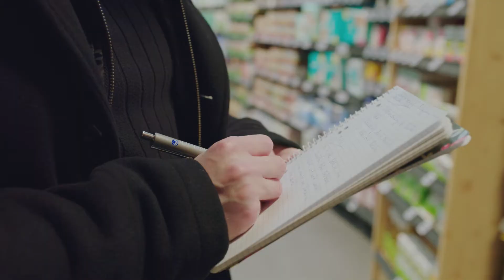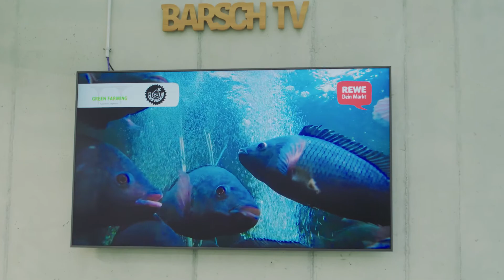Exkursion: Regionale Lieferwege nachhaltig gestalten | Frankfurt UAS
16 Bachelor-Studierende der Frankfurt UAS erarbeiten in einem Praxisfallprojekt, wie Lieferwege regionaler Produkte ökologisch nachhaltig gestaltet und logistische Prozesse optimiert werden können. Hierzu betrachten die Studierenden der Studiengänge Betriebswirtschaft sowie International Business Administration mit dem Studienschwerpunkt Produktionsmanagement und Logistik unter Leitung von Prof. Dr. Kerstin Wegener die lokalen und regionalen Lieferanten des REWE-Marktes in Wiesbaden-Erbenheim.
Das Kooperationsprojekt von REWE und Frankfurt UAS läuft bis Februar 2022.

Weitere Informationen zum Bachelor-Studiengang International Business Administration

Eine Produktion der Abteilung Kommunikation und Veranstaltungsmanagement sowie der Stabsstelle Hochschulförderung.
Kamera: Lars Möller
Musik: „Mid Summer Days“ von Dirty Freqs, verwendet unter Lizenz von Shutterstock.com